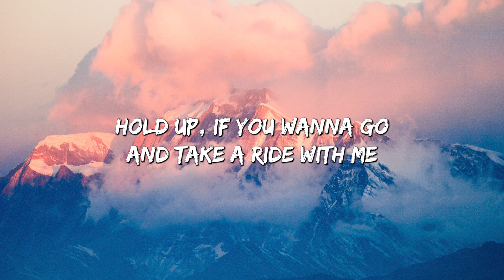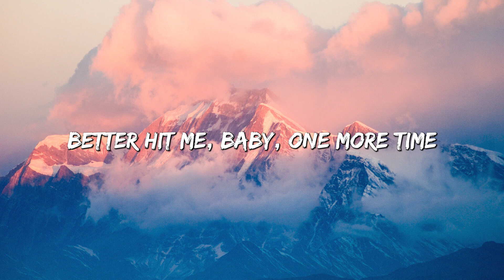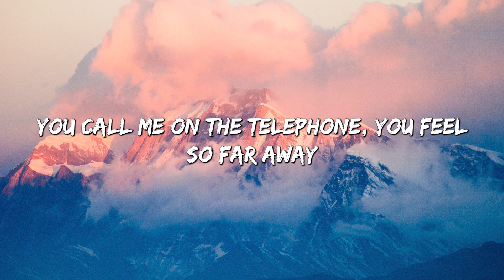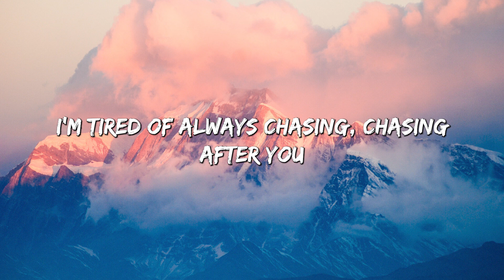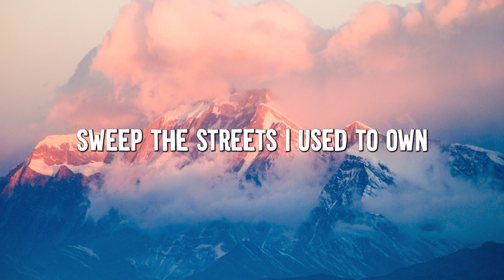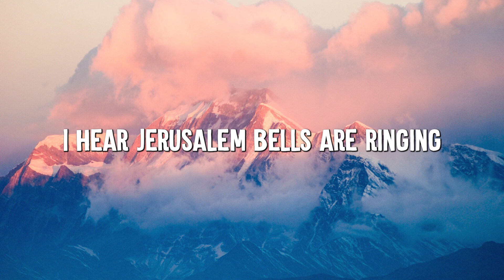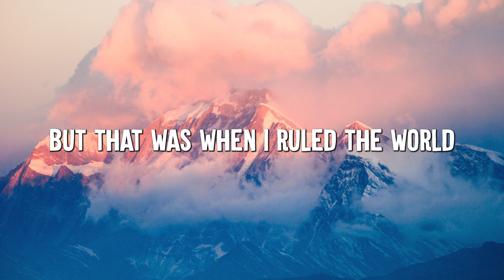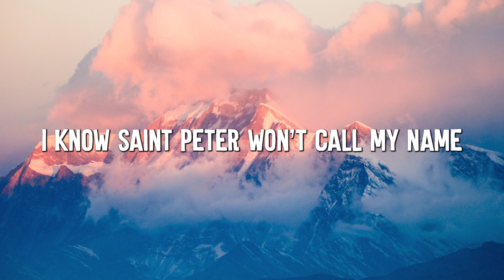Anne-Marie - 2002 (Lyrics) || Bruno Mars, Adele, Coldplay... (Mix Lyrics)